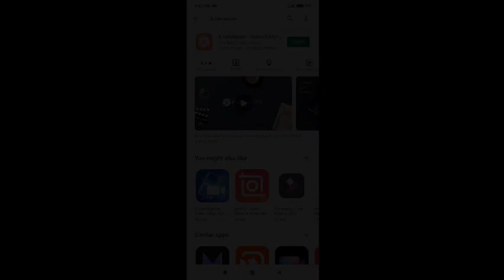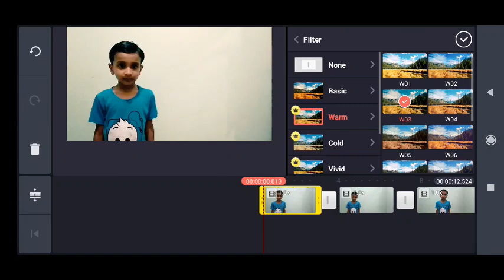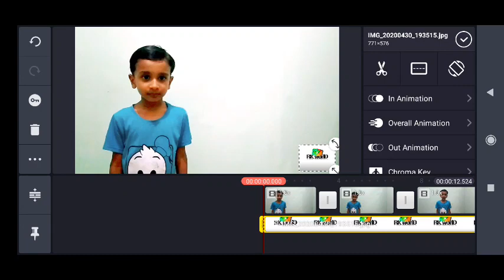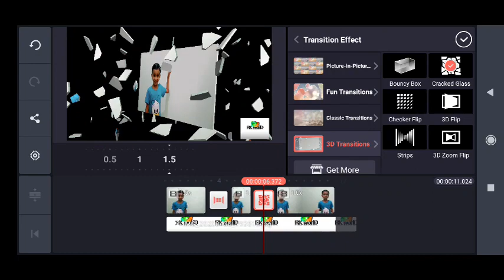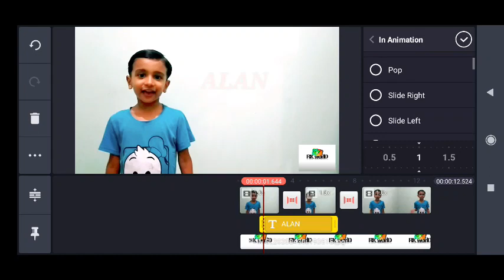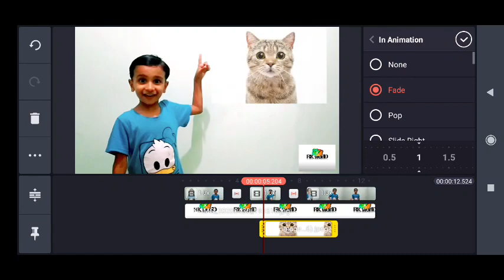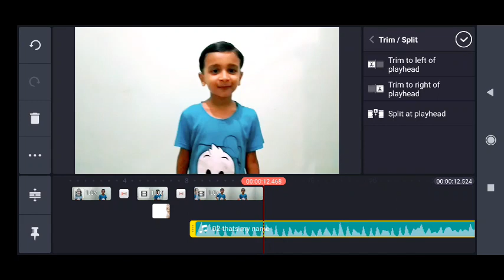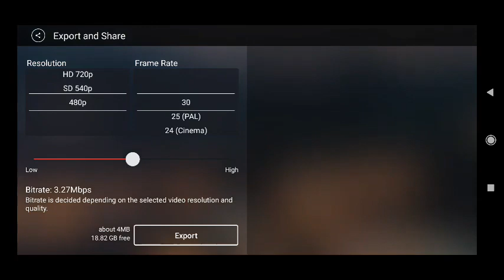Teachers MUST WATCH video| Make online class attractive| How to edit .👍👌 വിഡിയോ എഡിറ്റർ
Hi Friends.

Am Rakesh. This video is mainly made for teachers. They can make their class more attractive to their students using this application.

                       -Beach Walk
                      - Akcent that's my name.
Image credit: Times Of India ( cat)
                       Google play  ( kinemaster)